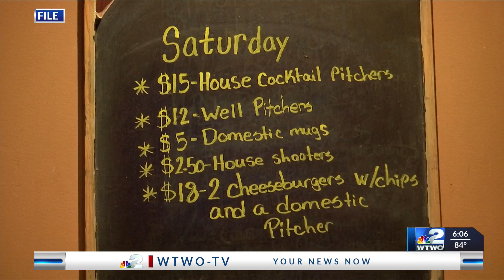Happy hour returns to Indiana